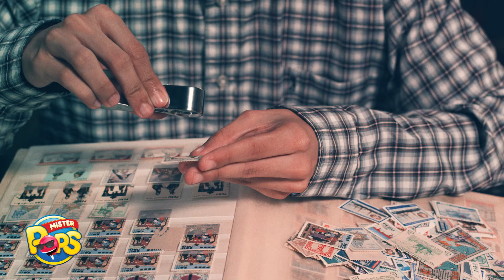Mister Pops (Diego Cruchaga)＂Cazador de estampillas＂